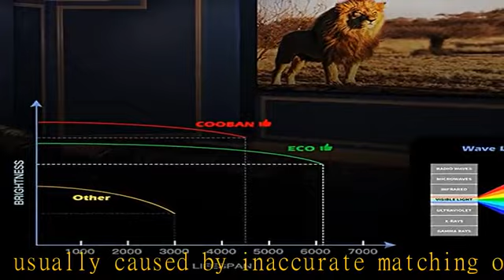COOBAN ELPLP88 /V13H010L88 Replacement Projector Lamp Bulb with Housing for Epson PowerLite Home Ci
COOBAN ELPLP88 /V13H010L88 Replacement Projector Lamp Bulb with Housing for Epson PowerLite Home Cinema 2040 /PowerLite Home Cinema 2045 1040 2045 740HD 640, EX7240 EX3240 EX9200 VS240 H719A EB-U04